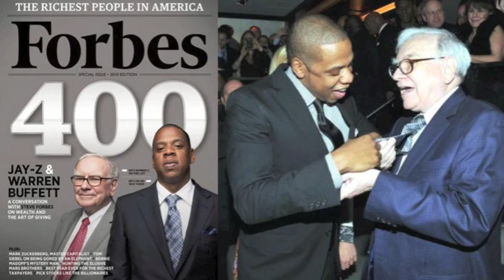"The Black Warren Buffet" - Syx Synce (Jay-Z sample)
Beat and song written, composed, and produced by Syx Synce.
Sample from "Threat" - Jay-Z.